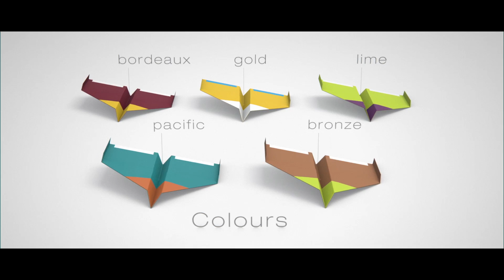"Something in the Air" Episode #1 FR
Kari Eisenhut, Silas Bosco and Greg Blondeau make a rather unconventional presentation about ADVANCE's newest product. Watch the movie! In two weeks we will release Episode #2, called "Flying".